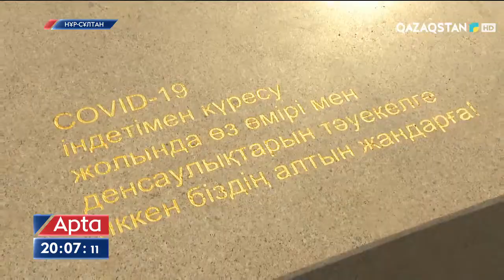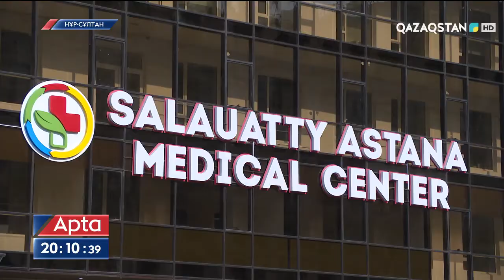Елордада «Алтын жүрек» ескерткіші ашылды